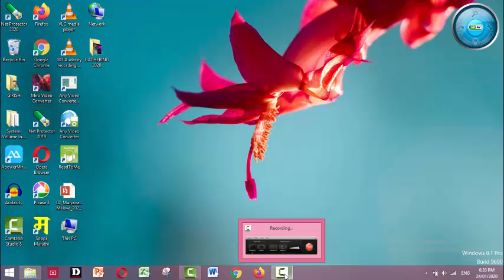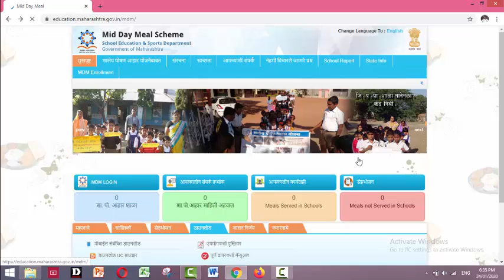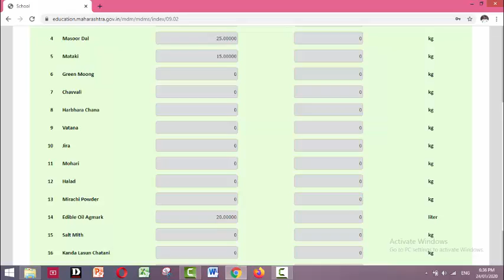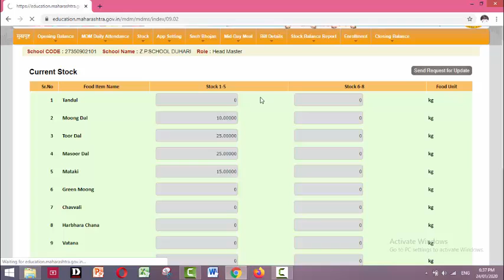MDM current stock request by girish mokashi